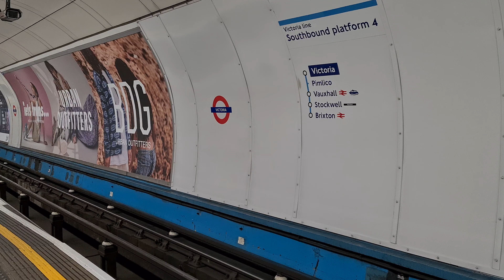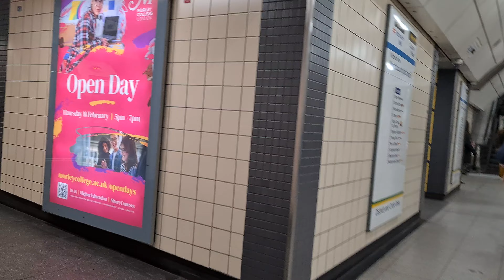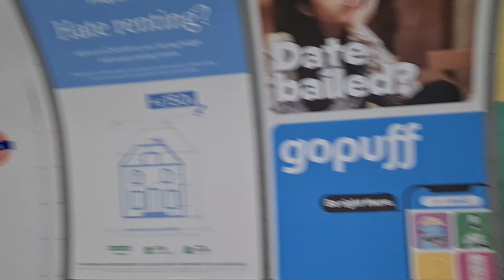Victoria Underground Station! (2022)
Victoria Underground Station
2022
London Underground